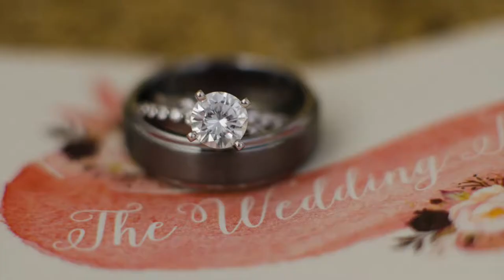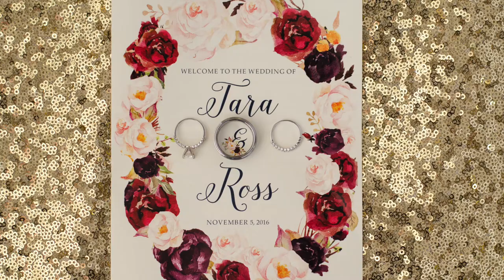Laura Miller Photo Video